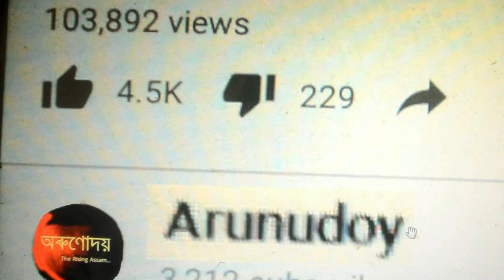ভালপাওঁ তোমাক | Assamese Short Film | love story | Nayan Mani Saikia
Its a sweet love story based on famous writer O'Henry's Short story "The Gift of the Magi"